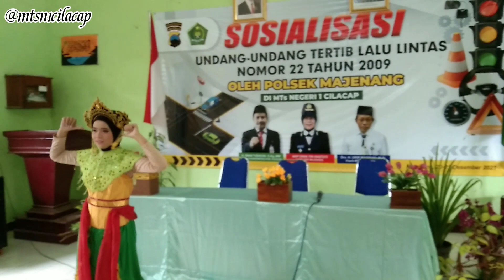PENAMPILAN TARI JAIPONG DARI AVRILA KELAS 7D MTs NEGERI 1 CILACAP